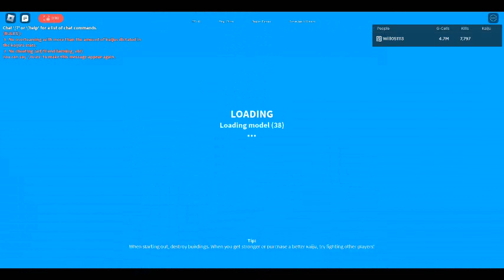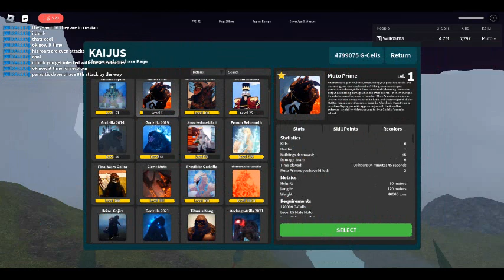I got Muto prime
i was testing him out a lot and it is pretty long video hope you enjoy